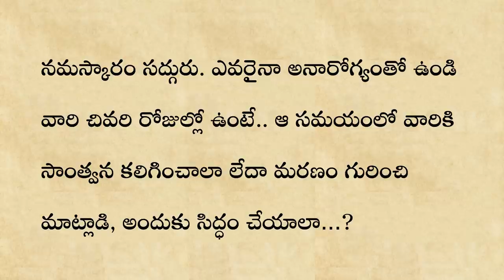మరణ సమయాన్ని గుర్తు చేయడం ఎందుకంత ముఖ్యం? | Sadhguru Telugu